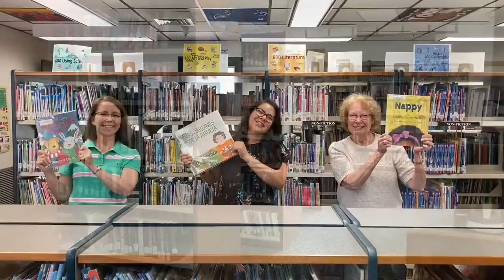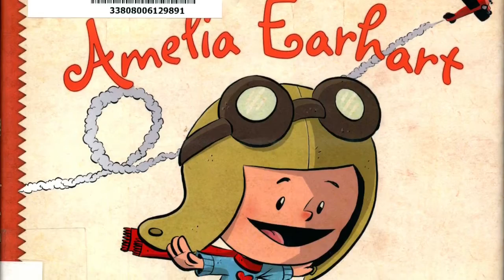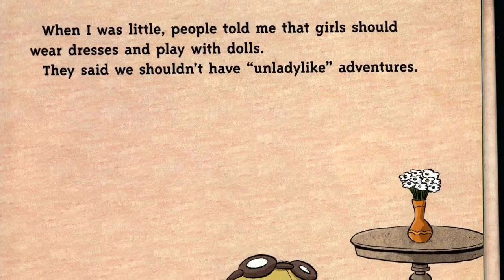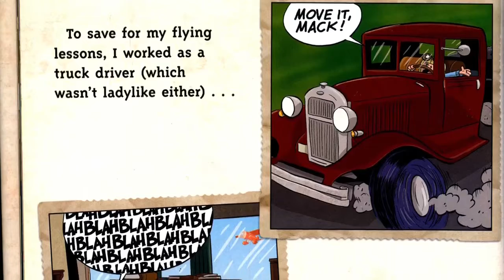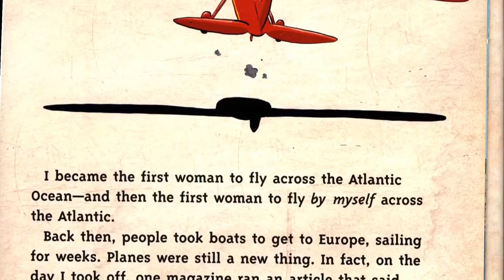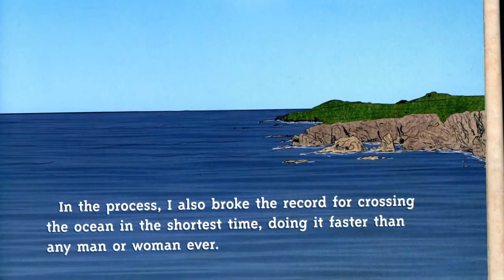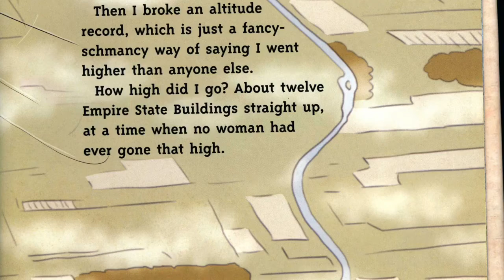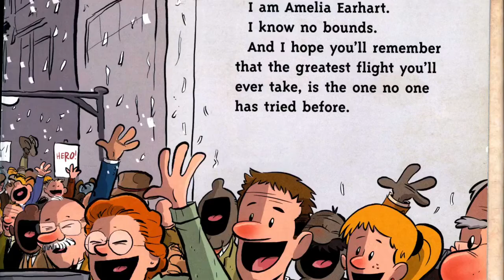Storytime for Children 2021 - Blue Hen Award Nominee!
Book: “I am Amelia Earhart” written by Brad Meltzer, illustrated by Christopher Eliopoulos, published by Dial Books For Young Readers